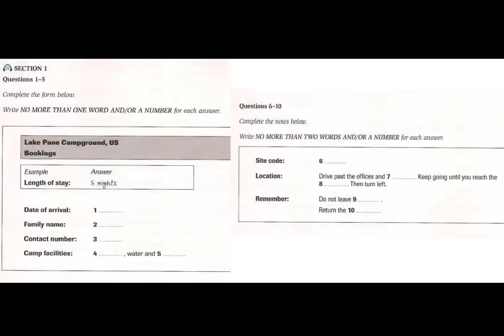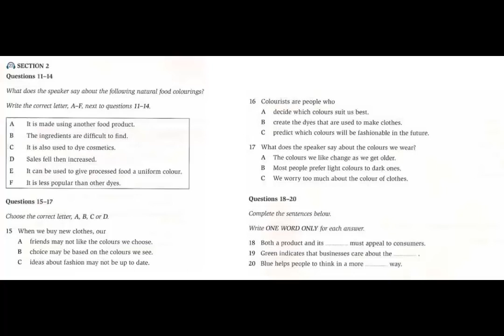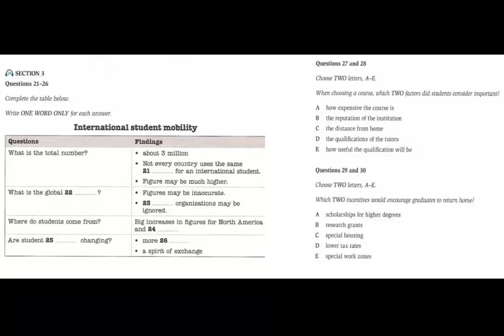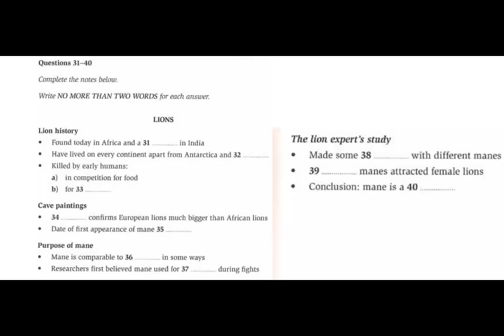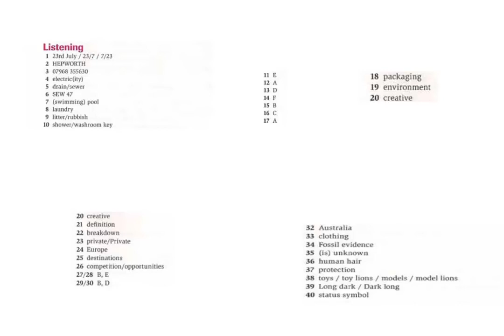IELTS LISTENING PRACTICE TEST 2017 WITH ANSWERS 26 1 2017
THE ONLY CHANNEL  FOR IELTS TRAINING TIPS AND TECHNICS  IN